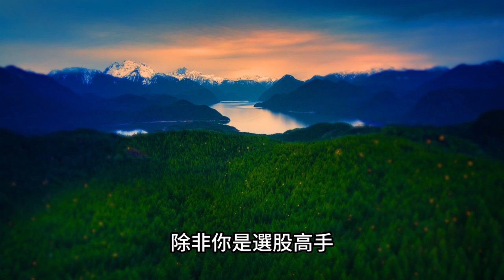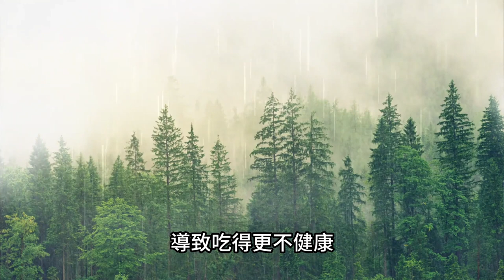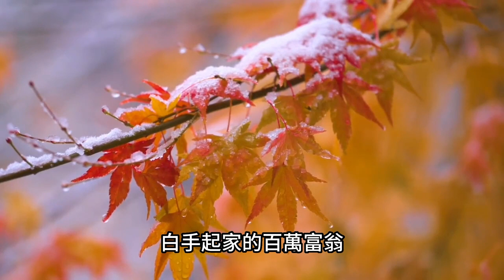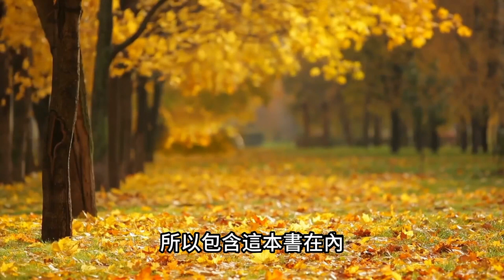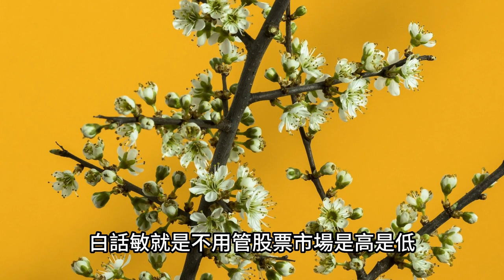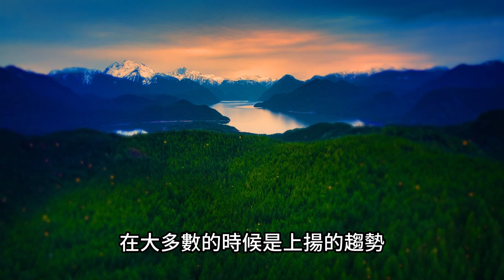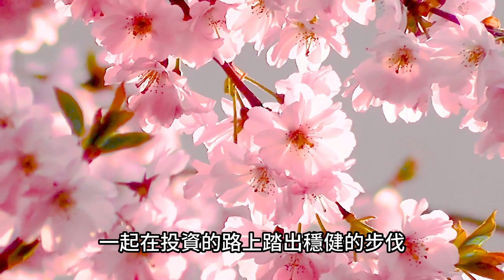《持續買進》| 四個大道至簡的投資理財法 | 資料科學家的投極解答 | 存錢及致富的實證方法